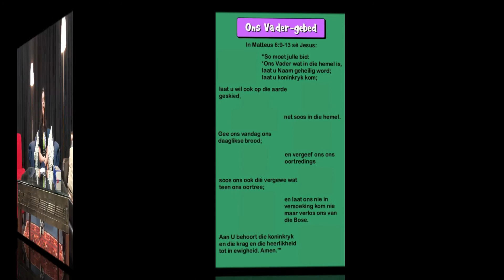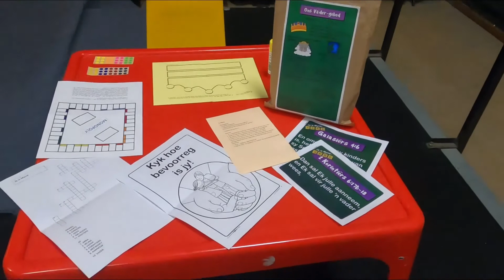K4J Jy is Myne Les 3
K4J maak Pizza, ons sê dankie vir ons daaglikse brood en leer van 'n kreupel seuntjie wat weer 'n koningskind word. Al verloor jy alles, bly jy 'n koningskind en mag vir God Pappa noem.